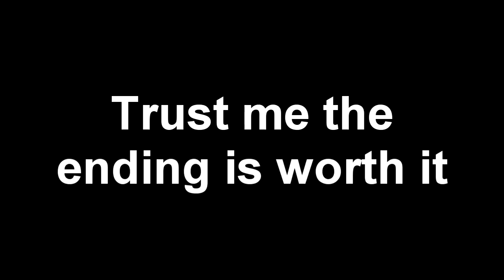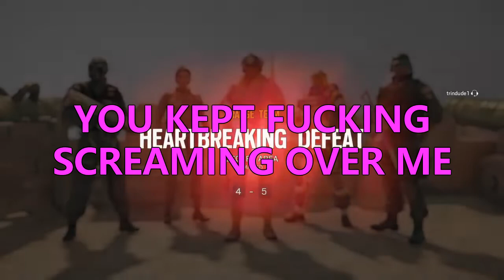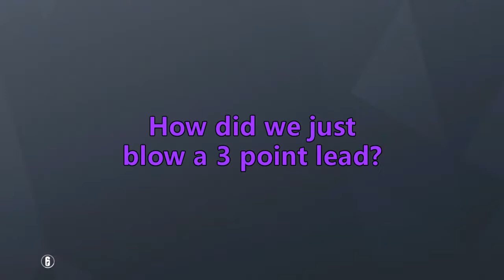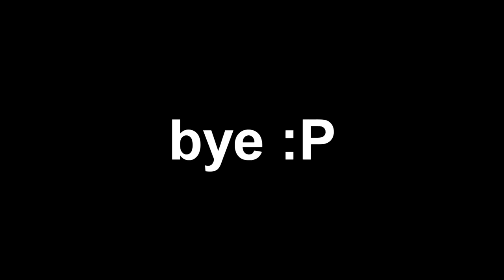Backseat Gaming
Jakob is mad and siege is bad. Siege has backseats... and they make the game toxic

sc: jadetheperson

TEXT COLOURS:

Jade - Light Blue
Jakob - Pink
Chris - Yellow
Nik - Purple
Nate - Dark Grey
Austin - Dark Blue
Dan - Green